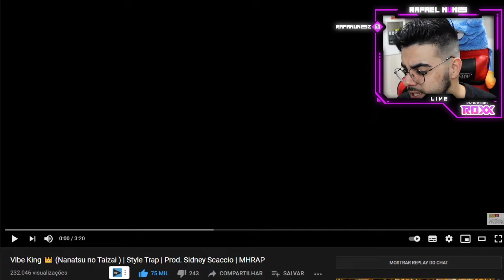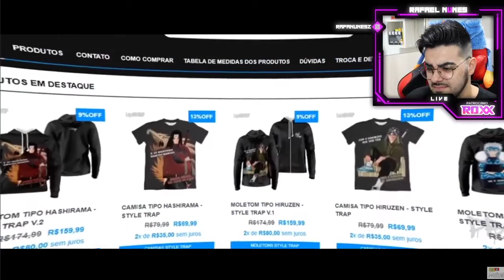Vibe King 👑 (Nanatsu no Taizai ) | Style Trap | Prod. Sidney Scaccio | MHRAP *NERD REACT*